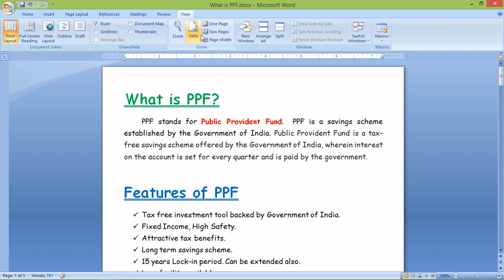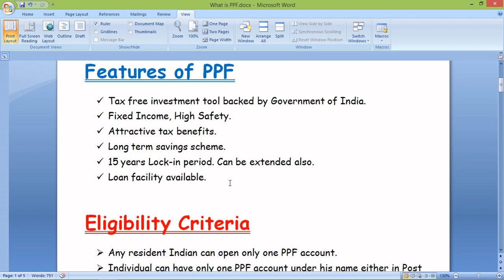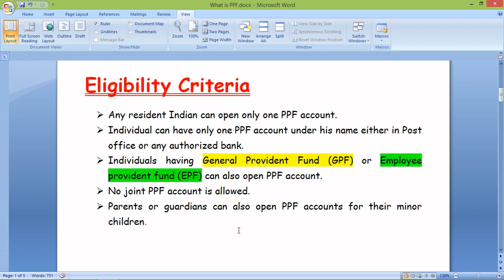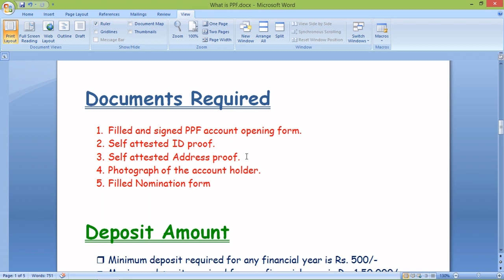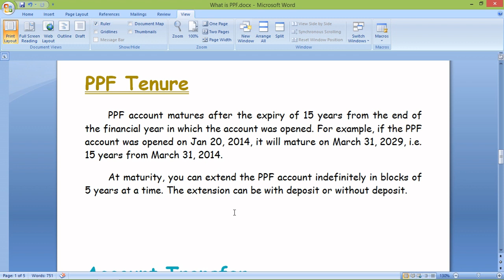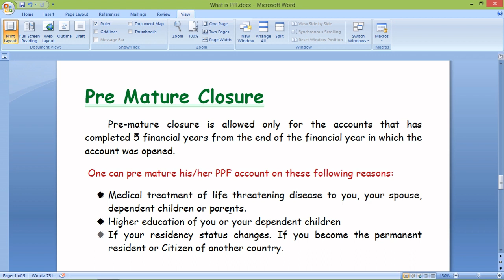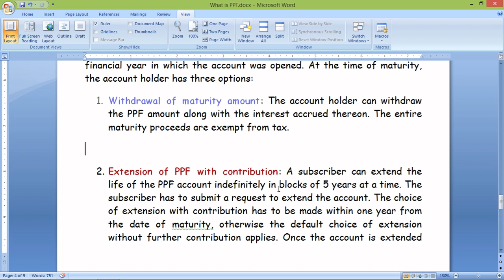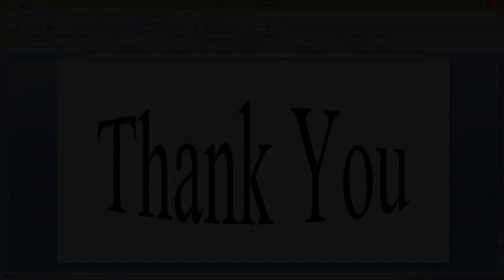Public Provident Fund (PPF) Account - Benefits, Interest Rate, Rules II PPF Scheme 2021 New Rules II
Public Provident Fund (PPF) Account - Benefits, Interest Rate, Rules II PPF Scheme 2020 New Rules II

Public Provident Fund (PPF) - features, Eligibility, documents required, lock-in period, extension after maturity with or without contribution, withdrawal process - full details.

PPF stands for Public Provident Fund.  PPF is a savings scheme established by the Government of India. Public Provident Fund is a tax-free savings scheme offered by the Government of India, wherein interest on the account is set for every quarter and is paid by the government.

Features of PPF:
Tax free investment tool backed by Government of India.
Fixed Income, High Safety.
Attractive tax benefits.
Long term savings scheme.
15 years Lock-in period. Can be extended also.